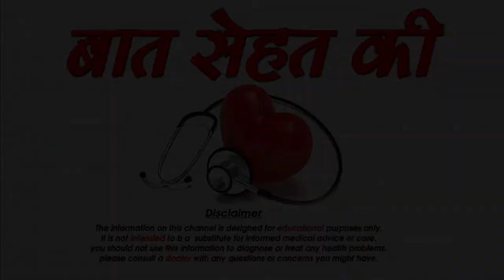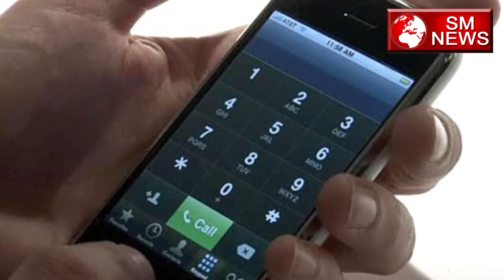कैसे करे अपने बच्चे की पूरी देखभाल -Shishu Ki Dekhbhal | Baby Care Tips - how to baby care tips